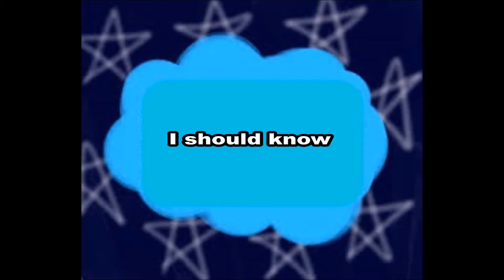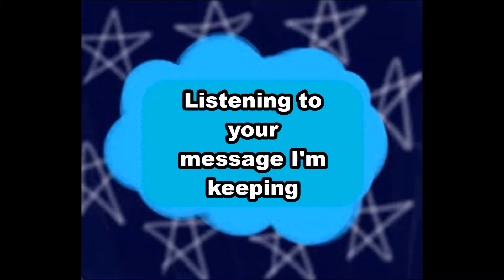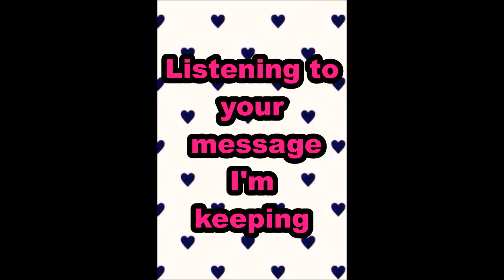Birdy Tee Shirt Cover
Credits to MissHowlter2022 for the drawing of me and CutieKateKat as the Fault in Our Stars Characters.

Bye! ^-^